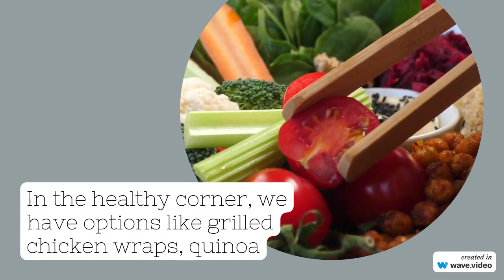Healthy vs. Unhealthy Cheat Day Options: What's Worth It?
Wondering whether to go for healthy or unhealthy cheat day options? Look no further! In this video, we analyze the pros and cons of both choices, helping you make a well-informed decision. From mouthwatering yet nutritious alternatives to tempting but less beneficial treats, we explore the world of cheat day options. Join us as we weigh taste, nutritional value, and their impact on your overall health. Discover which cheat day options are truly worth indulging in and learn how to strike a balance between enjoyment and wellness.